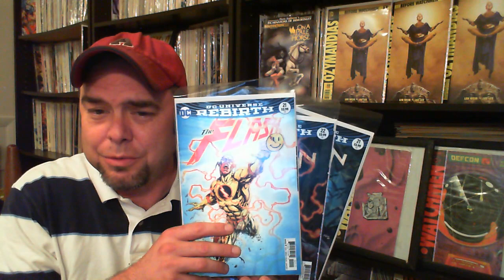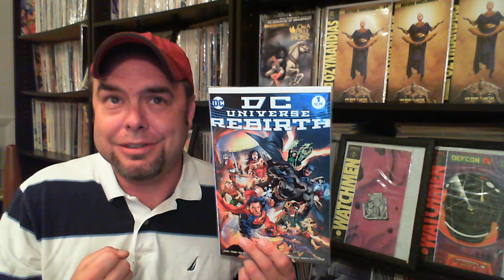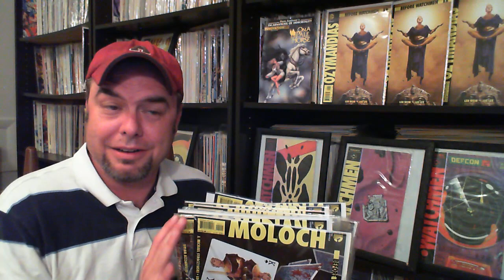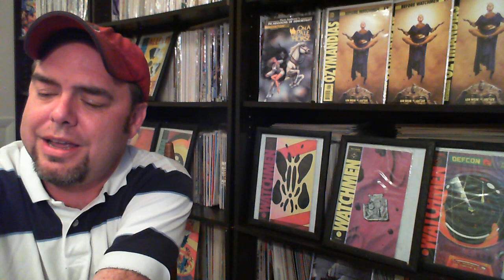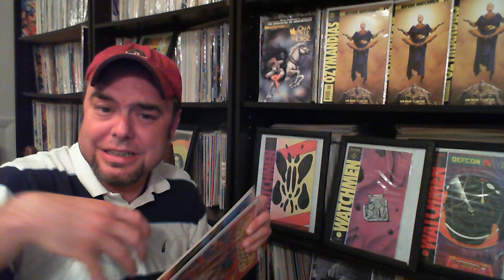Reasons Comic Book Fans Aren't Angry Over Watchmen Joining DC Universe...Maybe?